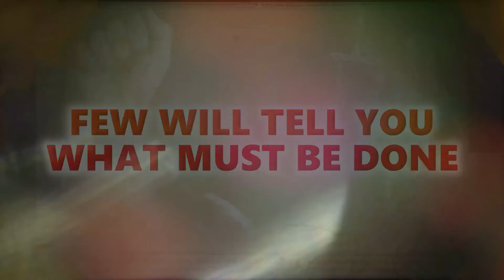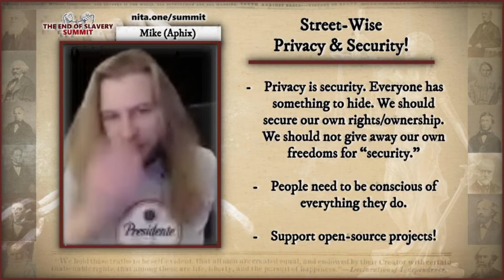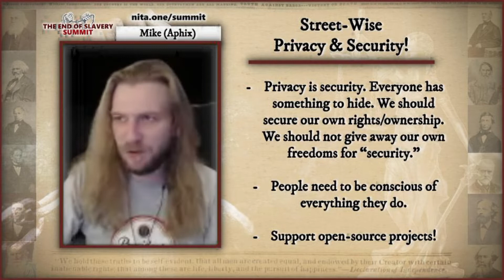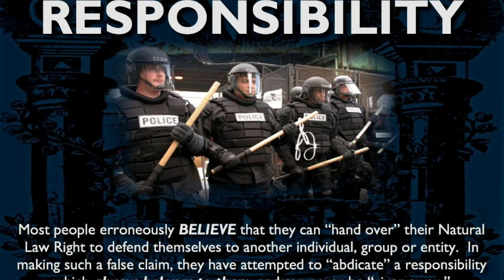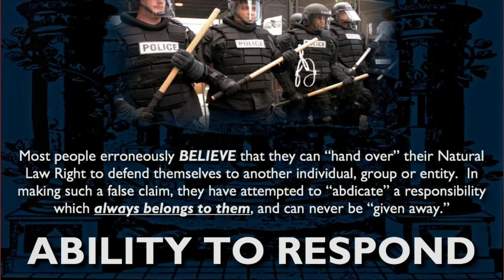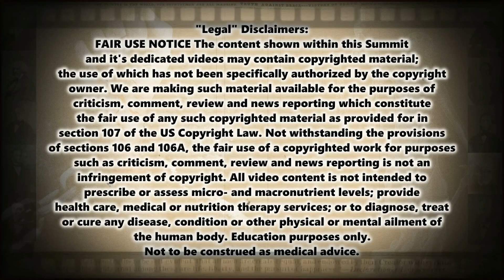Street-Wise Privacy & Security - Producer Mike (Aphix) | The End Of Slavery Summit 2022